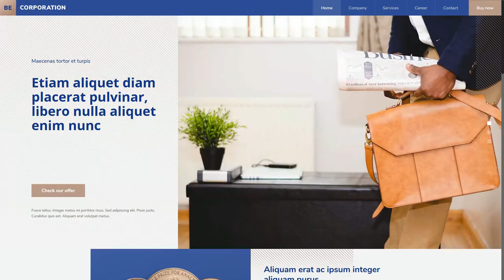Pixelweb.pt - Como podemos ajudar a expandir o seu negócio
Pixelweb é uma empresa especializada na área da web e da gestão informática. Desenvolvemos plataformas WEB, websites, lojas online e aplicações móveis.